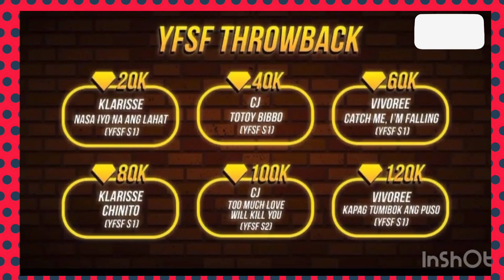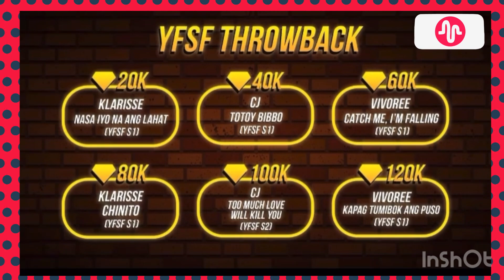Part 1/YFSF performers with Vivoree, Clarisse and CJ @SML!!!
Kanina sa live-streams ng Kumu pinag usapan ang kanilang transformation ng Your Face Sounds Familiar lalo na si.Vivoree na inaming kabalo sya sa kanyang performance.